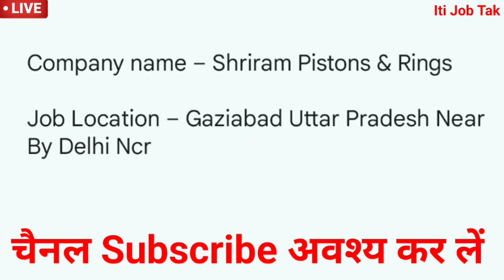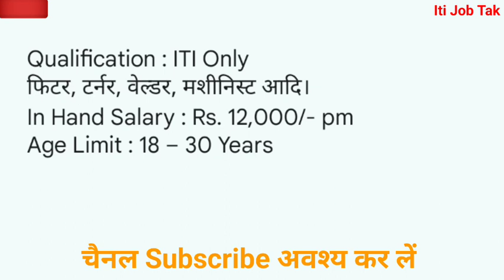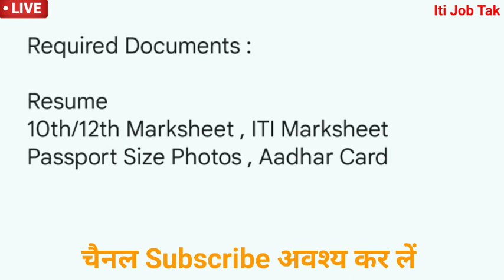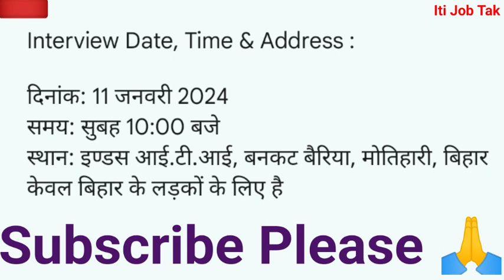Shriram Pistons Ghaziabad | Shriram Pistons Ltd | Shriram Piston Company Jobs 2024